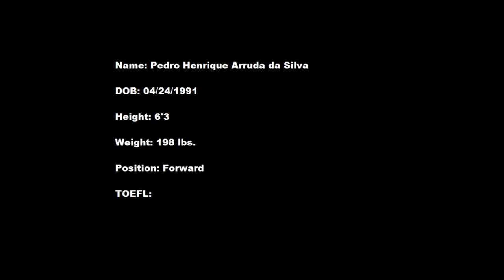ASX (Brasil to USA) Pedro Henrique Silva